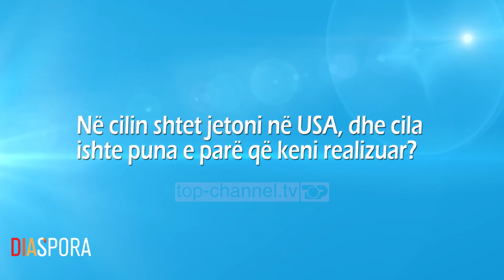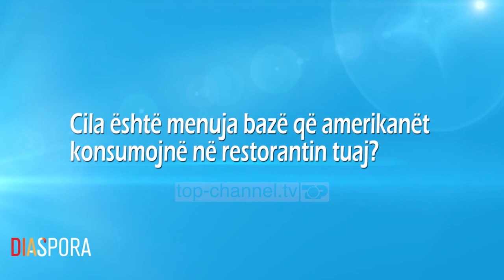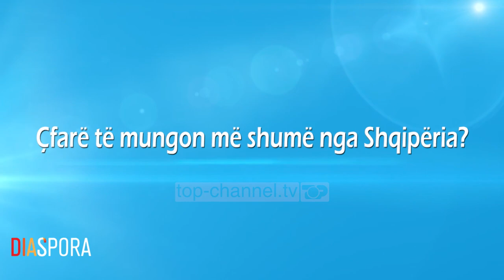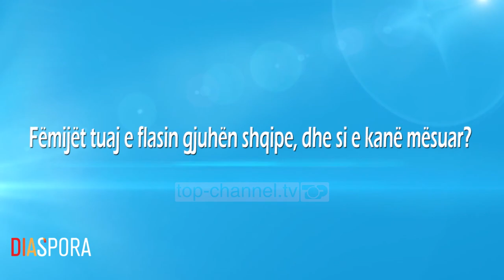Kuzhinieri shqiptar që gatuan receta tradicionale shqiptare për amerikanët në Philadelphia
Bledar Istrefi u largua nga Shqipëria bashkë me familjen e tij pasi fitoi lotarinë amerikane. Ai ka rreth 13 vite që nuk është kthyer në Shqipëri, që prej ditës që është larguar. Pa asnjë njohuri mbi gjuhën angleze, ai u punësua fillimisht në një restorant Italian si pjata larës dhe më pas si ndihmës kuzhinier. Në fillimet e tij ai mendonte që nuk do i’a dilte në Amerikë dhe do të rikthehej në Shqipëri shumë shpejt. Pas disa vitesh pune të lodhshme, dhe me orare të zgjatura,  ai vendosi të realizojë ëndrrën e tij dhe të ndërtojë restorantin e tij. Restoranti I tij frekuentohet nga amerikanë dhe turistë të shumtë në shtetin e Filadeflias. Shef Bledari zgjedh të realizojë kombinime interesante në menu, duke ndërthurur menunë italiane dhe atë tradicionale shqiptare. Tava e dheut, tavë kosi, apo edhe gatime të tjera tradicionale ai zgjedh të servirë klientëve amerikanë, të cilët nuk i kanë provuar më parë kurrë këto receta. Për të shmangur refuzimin në fillim, pasi përbërësit janë kryesisht të brendshme qengji, apo viçi,  tru, apo mish koke, ai nuk tregon kurrë përbëresit e recetës. Pasi i’a servir ai tregon përbërësit, dhe në shumicën e rasteve amerikanë  befasohen nga shija e recetave tradicionale shqiptare. Në restorantin e tij ai ka të punësuar disa shqiptarë dhe amerikanë. Në episodin e rradhës në emisionin “Diaspora” ndiqni rrëfimin e plotë të rrugëtimit të shef Bledar Istrefit.

Autore e  Diaspora: Ledja Liku